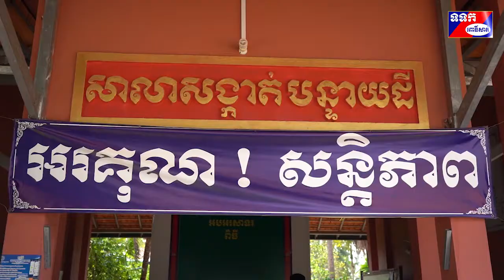អង្កការ (AEA) និងអង្កការ (API) ផ្តល់សំភារៈមួយចំនួនជូនដល់រដ្ឋបាលក្រុងពោធិ៍សាត់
នាព្រឹកថ្ងៃទី២២ ខែមេសា ឆ្នាំ២០២០ អង្កការ(AEA) សហការជាមួយអង្កការ (API) និងសមាគម       ក្រុមប្រឹក្សាថ្នាក់មូលដ្ឋានខេត្តពោធិ៍សាត់  បានផ្តល់សំភារៈមួយចំនួនដូចជា ធុងទឹកសំរាប់លាងដៃចំនួន ៤០ ធុង  អង្ករ ១តោន សាប៊ូ ២០០ដុំ និង ខិតប័ណ្ឌ របៀបលាងដៃចំនួន២០០សន្លឹក ជូនដល់រដ្ឋបាលក្រុងពោធិ៍សាត់ ដើម្បីចូលរួមបង្ការ ការពារ និងទប់ស្កាត់ជំងឺកូវីដ១៩។
លោក ក្រូច សុខុន អភិបាលរងក្រុង តំណាង លោក ចាប នាង អភិបាលក្រុងពោធិ៍សាត់ បានថ្លែងអំណរគុណយ៉ាងជ្រោលជ្រៅចំពោះ អង្កការ(AEA) និងអង្កការ (API) ដែលមានទឹកចិត្តមនុស្សធម៌ ចូលរួមផ្តល់សំភារៈមួយចំនួនចូលរួមចំណែកក្នុងសង្គម សម្រាប់បង្ការ និងទប់ស្កាត់ជំងឺកូវីដ១៩ ដែលកំពុងឆ្លងរីករាលដាលលើពិភព  លោក។ លោកបានថ្លែងទៀតថា ដោយមានកិច្ចសហការពី សមាគមថ្នាក់មូលដ្ឋានខេត្តពោធិ៍សាត់ និងអង្ករ (API) ក្នុងការទទួលយកសំភារៈនេះជូនដល់រដ្ឋបាលក្រុង ដើម្បីបែងចែកគ្រប់ទាំង៧សង្កាត់ ប៉ុន្តែក្នុងសង្កាត់ខ្លះបានតែពីភូមិទេ  ព្រោះគោលដៅរបស់យើងអនុវត្តន៍ចំនួន ២០ភូមិសិន។
លោក សំរិទ្ធ អេង ប្រធានសមាគមក្រុមប្រឹក្សាថ្នាក់មូលដ្ឋាន អង្កការ(AEA) និងអង្កការ (API) លោកអភិបាលរងក្រុង យុវជនសហភាពសហព័ន្ធកម្ពុជា យុវជនក្មេងវត្ត និងយុវស្រលាញ់សន្តិភាព បានយកសំភារៈទៅប្រគល់ជូនចំនួន៣សង្កាត់ មានសង្កាត់បន្ទាយដី សង្តាត់រលាប និងសង្កាត់ព្រៃញី ដើម្បីឱ្យសង្កាត់ត្រូវបែងចែងតាមភូមិនីមួយៗ  ដោយក្នុងមួយភូមិទទួលបានធុងទឹកលាងដៃចំនួន ២  សាប៊ូ ១០ដុំ និង ខិតប័ណ្ឌ របៀបលាងដៃ ២០សន្លឹក។  លោក សំរិទ្ធ អេង សូមឱ្យលោកមេភូមិ ទាំងអស់ត្រូវបន្តធ្វើការផ្សព្វផ្សាយ ឱ្យប្រជាពលរដ្ឋចូលរួមលាងដៃនិងជាសាប៊ូជាប្រចាំ ដើម្បីចូលរួមបង្ការ និងទប់ស្កាត់ជំងឺកូវីដ១៩ ទាំងអស់គ្នា។ នៅប្រទេសកម្ពុជាសរុបអ្នកដែលបានឆ្លងជំងឺកូវីដ១៩ មានចំនួន១២២នាក់  ជាសះស្បើយចំនួន១១០នាក់ហើយ និងកំពុងសម្រាកព្យាបាលចំនួន១២នាក់ទៀតប៉ុណ្ណោះ។ ទោះជាយ៉ាងក៏ដោយយើងទាំងអស់គ្នាត្រូវតែមានការប្រុងប្រយ័ត្នខ្ពស់ មិនត្រូវមានការធ្វេសប្រហែសបានឡើយ ត្រូវស្តាប់ការណែនាំរបស់រាជរដ្ឋាភិបាល និងក្រសួង  សុខាភិបាល មិនត្រូវមានការជួបជុំគ្នា ត្រូវពាក់ម៉ាសនៅកន្លែងសាធារៈណ។បើសិនមានបងប្អូនប្រជាពលរដ្ឋណា ដែលមាន កូនក្មួយ ទើបតែត្រលប់មកពីធ្វើការនៅប្រទេសក្រៅ ត្រូវណែនាំពួកគាត់ឱ្យស្នាក់នៅក្នុងបន្ទប់ឱ្យឆ្ងាយពីក្រុមគ្រួសារចំនួន១៤ថ្ងៃជាមុនសិន។ ប្រសិនពួកគាត់ មានរោគសញ្ញាមួយចំនួនដូចជា គ្រុនក្តៅ ៣៨អក្សាសេឡើង ក្អក ហៀរសំបោរ ឈឺបំពង់ក និងពិបាកដកដង្ហើម  ត្រូវជំរុញឱ្យគាត់ទៅមណ្ឌលសុខភាព ដើម្បីឱ្យក្រុមគ្រូពេទ្យពិនិត្យ និងតាមដានឱ្យហ្មត់ចត់។
ជាចុងក្រោយលោក ឱ្យមេភូមិនីមួយៗ ត្រូវដាក់ធុងទឹកលាងដៃនេះ នៅកន្លែងដែលមាន ប្រជាពលរដ្ឋរស់នៅច្រើន និងត្រូវចូលរួមថែរក្សាសំភារៈនេះឱ្យបានគង់វង្សផងដែរ៕